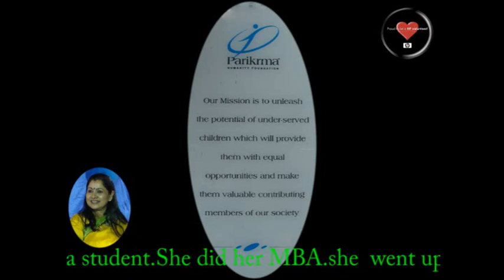Parikrma B'day celebration Part 1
4th of APRIL
Venue :- Parikrma Centre of Learning #35 Ashoka Pillar Road, 1st Block Jaya Nagar Bangalore-560011